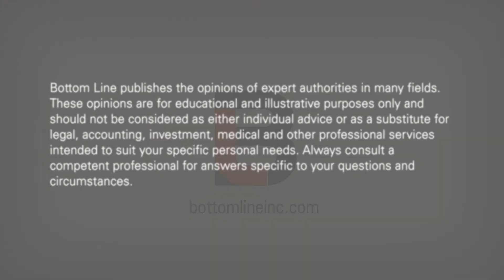Required Minimum Distributions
Starting at age 70people with money in qualified retirement accounts (Traditional IRA, 401(k), etc.) have to start withdrawing and paying taxes on required minimum distributions (RMDs) from these accounts based on life expectancy. In this video, Adriane Berg, founder of Generation Bold and author of Bottom Line’s Aging for Beginners blog, offers three ways to minimize the RMD and thus pay less tax. The first of these strategies is to convert some of the money in retirement accounts to a Roth IRA, which has no minimum distribution. The second is to open a special account called a QLAC, which allows you to set aside up to $125,000 and not pay taxes on it until age 85. The third strategy is called a three-pay strategy, which allows you to borrow funds for tax prepayment from an insurance company. All three options offer the opportunity to reduce the amount you will pay in taxes, so it is worth consulting a financial professional or doing the research to determine which might be right for you.